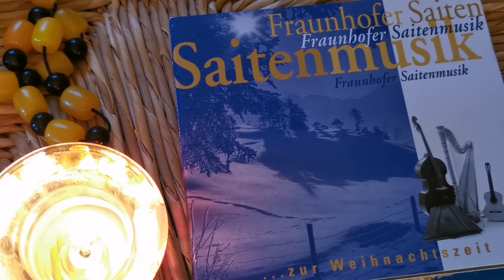FRAUNHOFER SAITENMUSIK - "für Josie" (Richard Kurländer) LIEBLINGSTITEL im Advent ❣️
bayerische stubenmusik als weltmusik... aus dem Album '... zur Weihnachtszeit' (meilton CD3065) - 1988